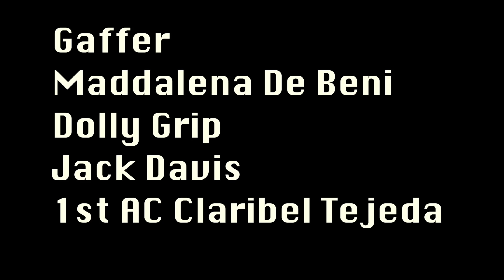Bachata Dance 2019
D E L I T O
Dance Movie ft. Melvin War & Ralphy Dreamz
This is Bachatwins first ever Dance Project ❤
Take notice this Film was shot on May 2018.
The purpose of this video is to show that any difficult or painful situations you've been going through will eventually be surpassed and something else will take it's place. All that will be left is experience, growth, and knowledge of the moment that was strenuous. In otherwords, live a drama freezone with no stress over something or someone. Take life with ease. Love the hard times because this is what allows you to grow. .
Huge shoutout to Ralphy Dreamz, Melvin War & TMP Records for this dope ass track!
Please make sure to follow them! They have crazy ridiculous music coming soon! .
Thank you everyone who was part of this amazing experience and helped us see the image we wanted to bring to life! Love you guys.